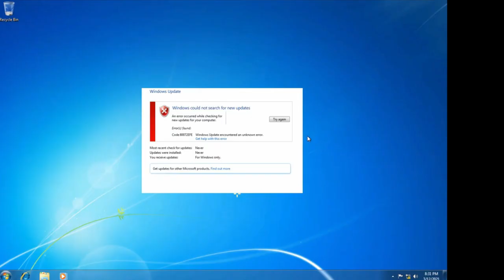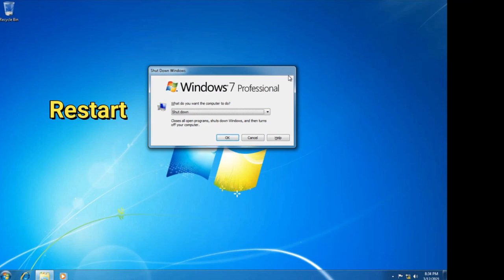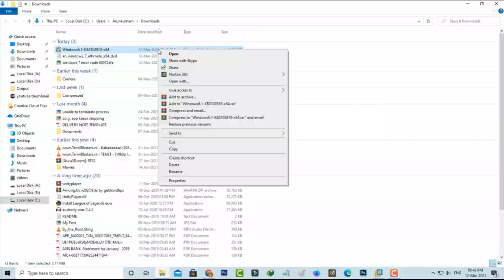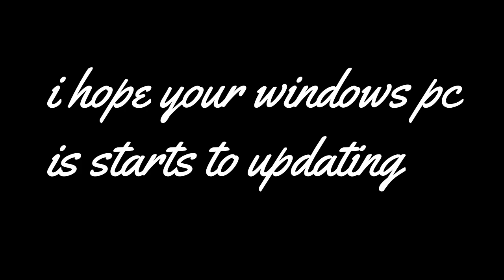(2021) Fix windows 7 update error 80072efe in 5 Methods | Error Code 80072EFE Problem Fixed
This tutorial is about how to fix windows 7 error 80072efe an error occurred while checking for new updates for your computer.

This solution is 2021 released and it will fix your all updating related issue.

This method also works for fresh install of windows server 2008 r2 and windows server 2012 r2.